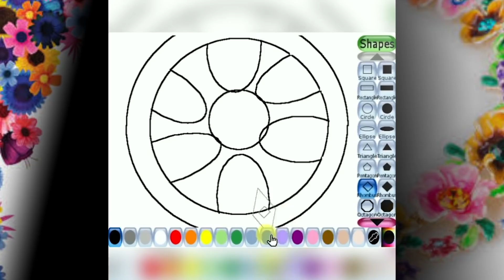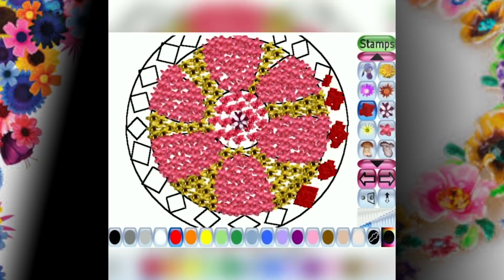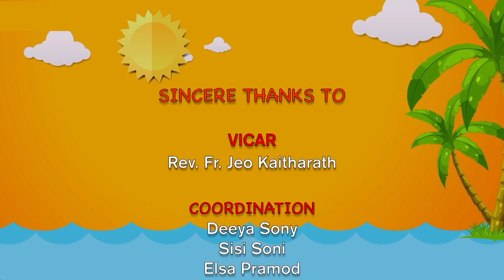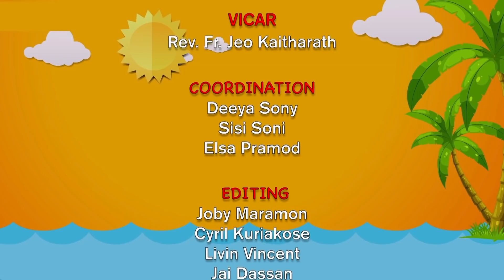Onavismayam 2020 - Virtual Onam Celebration of St. Alphonsa Church Pozhichalur, Chennai (06/09/2020)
virtualonamcelebration onavismayam pozhichalur st.alphonsachurch hosurdiocese chennai#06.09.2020#